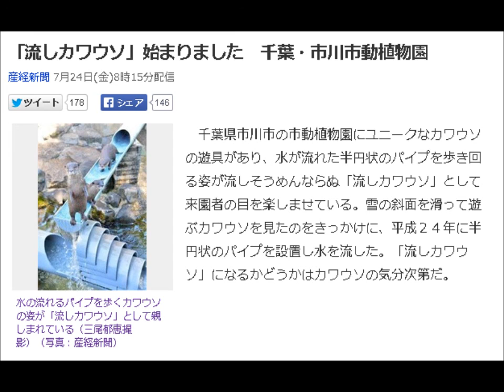「流しカワウソ」始まりました 千葉・市川市動植物園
とある、インターネットビジネスコンサルタントが
新しい「楽して稼げる」YouTubeシステムを開発。

「撮影・顔出し・声出し」は一切不要！
動画を“撮らず”に動画で稼ぐ
YouTubuフルオートシステム

マジですか？と目を疑いたくなるシステムです。

このノウハウを伝えた教え子は、
2か月目で45万円
1か月目で60万円
1週間で9万円
と次々と実績を上げています。

もし、この話が本当なら

毎日、ギュウギュウ詰めの満員電車で
通勤する必要がなくなるかもしれません。

そんな、すごいノウハウ、
今すぐ知りたくありませんか？

水の流れるパイプを歩くカワウソの姿が「流しカワウソ」として親しまれている（三尾郁恵撮影）（写真：産経新聞）
　千葉県市川市の市動植物園にユニークなカワウソの遊具があり、水が流れた半円状のパイプを歩き回る姿が流しそうめんならぬ「流しカワウソ」として来園者の目を楽しませている。雪の斜面を滑って遊ぶカワウソを見たのをきっかけに、平成２４年に半円状のパイプを設置し水を流した。「流しカワウソ」になるかどうかはカワウソの気分次第だ。

引用はyahooニュース